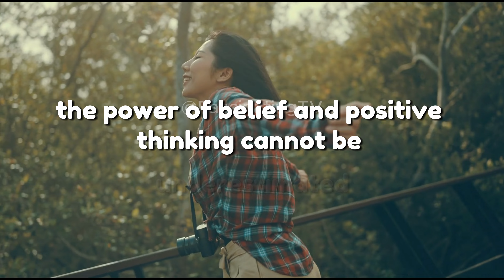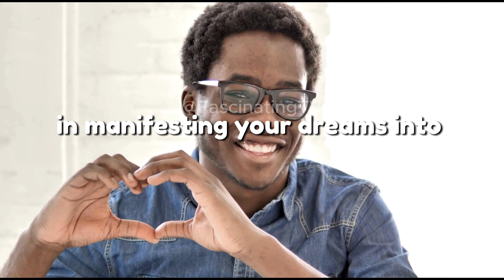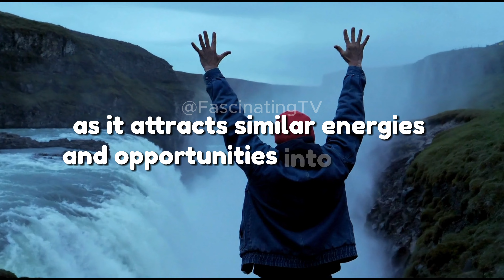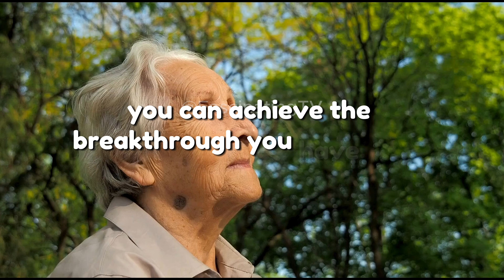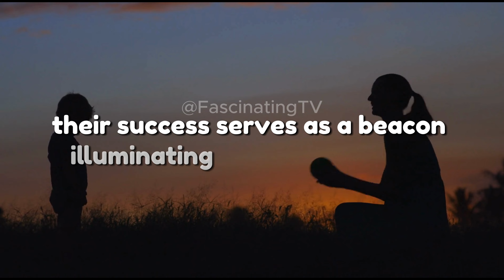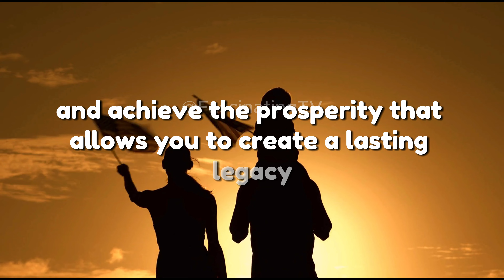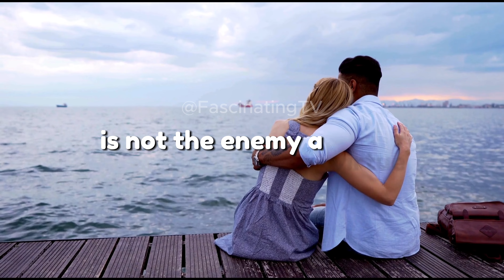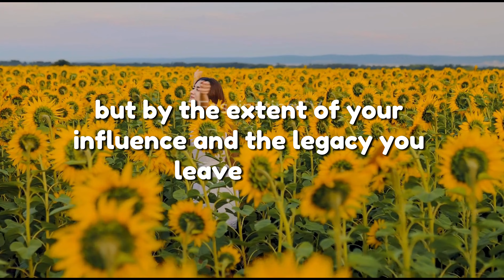The 144000 shift into breakthrough chosen ones breakthrough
The concept of the 144,000 chosen ones is deeply rooted in various spiritual and religious traditions, often symbolizing a special group of individuals selected for their purity, faith, and dedication. This selection is not merely an arbitrary choice but a reflection of a profound understanding of the nature of belief and manifestation, particularly in the context of wealth and abundance.
Many people remain trapped in a cycle of poverty because their mindset is anchored in scarcity. This belief in lack and limitation becomes a self-fulfilling prophecy. When individuals perceive themselves as poor, they inadvertently create barriers to financial success. Their thoughts, words, and actions are all aligned with this scarcity mentality, reinforcing the very conditions they wish to escape.
On the contrary, those who perceive themselves as wealthy, even if their current financial situation does not reflect it, start to shift their reality. This shift is not about pretending or deluding oneself but about aligning one's inner beliefs with the desired outcome. Acting as if one is already successful creates a powerful attraction force, drawing opportunities and resources that resonate with this belief.

The 144,000 Shift into Breakthrough is a transformative journey focusing on the spiritual awakening and empowerment of chosen individuals. This product delves into the principles of the Law of Attraction, providing insights and techniques to manifest desires and achieve personal breakthroughs. Inspired by the teachings of Dr. Joe Dispenza and Infinite Waters, it offers a blend of spirituality, motivation, and practical advice to guide you towards your higher self and ultimate success. Ideal for those seeking spiritual growth and a deeper understanding of their purpose, this product is your gateway to an enlightened life.